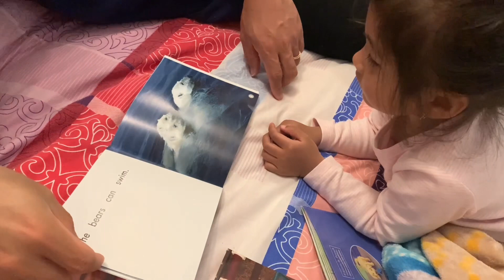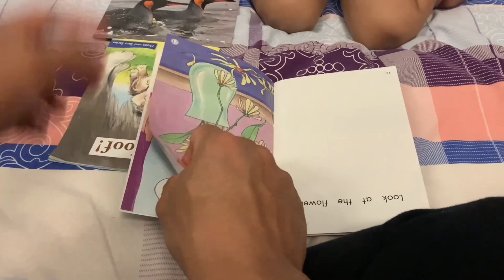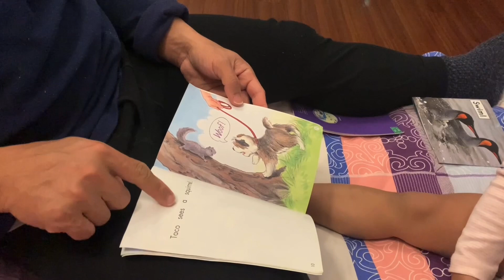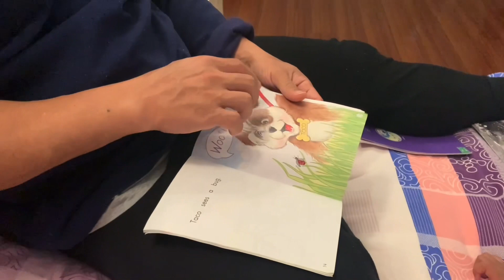Lingaw nga Sunday! Unsay akong naagi pag Domingo?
ganahan mag kog cookies so nag bake meg cookies ni Mama, unya among gidala sa park, nag picnic2x me didto, unya pag uli nag basa meg books! Very productive my Sunday, guys! @DatsMeFam7